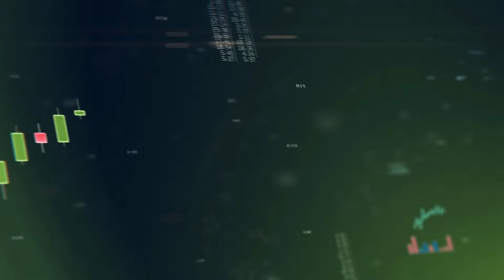Achtung: Weitere erhebliche Einschnitte im Umgang mit Deinem Bargeld geplant!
Jeder Mensch benötigt Liquidität.
Dabei spielt natürlich auch ►Bargeld◄ eine Rolle!

►Die neuen geplanten Bestimmungen für Bargeldeinzahlungen◄
Künftig sollen, gemäß BaFin,  unter dem Deckmantel der Geldwäsche und der Terrorfinanzierung neue Rahmenbedingungen für den Umgang mit Bargeld geschaffen werden!

►Bankkunden innerhalb einer Geschäftsbeziehung sollen bei der Einzahlung ab 10.000 € die
   Herkunft des Geldes nachweisen!
►Gelegenheitsbankkunden sollen sogar ab 2.500 € die Herkunft nachweisen!

Ganz davon abgesehen, dass diese Prüfung dem Gesetzgeber vorbehalten sein sollte, sollen jetzt die Bankmitarbeiter die Herkunft des Bargeldes prüfen!

►►Das heißt doch dann, dass alleine das Vorhandensein von Bargeld verdächtig macht◄◄

Eine Sache dürfte jedem klar sein, es geht langfristig um die Abschaffung von Bargeld!

Pass auf, bleib sicher mit Deinem Geld und vor allem gesund!

►►DU SOLLTEST  J E T Z T   UNBEDINGT HANDELN◄◄

►Unser neues Buch:
Die 25 besten Finanzberater Deutschlands - Wir sind dabei

►Buchempfelung:
THINK AND GROW RICH

Verzweiflung macht sich in allen Schichten der Gesellschaft breit!

►►►► Handeln bevor es zu spät ist ◄◄◄◄

Das Endspiel unseres Geldsystems ist mehr als angepfiffen!

Verzweifelt versuchen die Notenbanken dieser Welt, mit Helikoptergeld und einer weiteren Geldflut die Wirtschaft zu stabilisieren! ►Wird es gelingen?

Der wichtigste Prozess bei der Bewertung der einzelnen Assetklassen (wie z. B. Aktien, Immobilien, Edelmetalle (Gold, Silber etc.) ist:
"LASS UNBEDINGT DEINE EMOTIONEN AUSSEN VOR UND ENTSCHEIDE NICHT ÜBER KAUF ODER NICHTKAUF, WEIL DU EINE MEINUNG HAST!"

▼▼▼►RICHITG IST◄▼▼▼
LASS UNBEDINGT DEN MARKT DEINE ENTSCHEIDUNG ÜBERNEHMEN, DENN DANN HANDELST DU ►ANTIZYKLISCH◄!
Dann sind die ►GEWINNE◄ langfristig immmer auf Deiner Seite!

►►Wir bieten eine Vermögensanlyse im Rahmen eines gesamten Finanzkonzeptes gegen Honorar!◄◄  ►LASS DIR DIE CHANCE NICHT ENTGEHEN (Gold physisch und ausgesuchte Minenwerte)!◄  ►►NOCH FRAGEN?◄◄

►►Hier Kennenlerngespräch buchen!